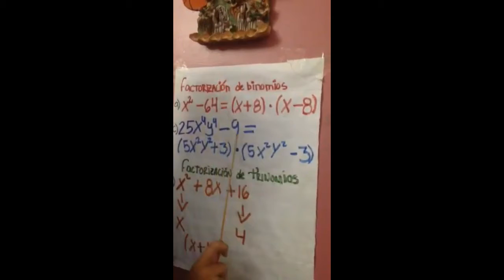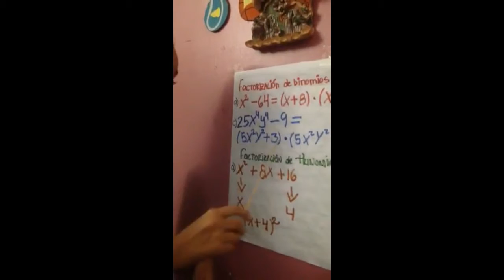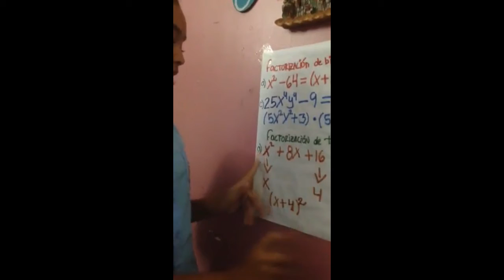Arianna Hernández 2do año "A" Factorización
Semana 3 Clase A III Lapso